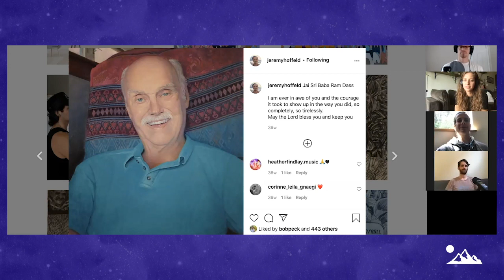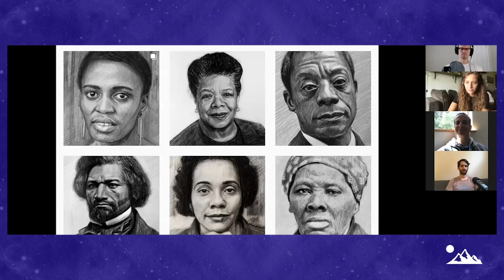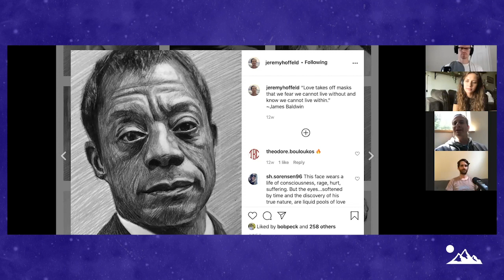Infusing Darshan into Feeds — Jeremy Hoffeld | Be Where How? Show (#15)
Jeremy Hoffeld is a painter, sketch artist, musician, and spiritual contemplative from New York. He studied art history at Columbia University, and wrote a thesis on Paleolithic cave paintings in France. Hoffeld did an apprenticeship in painting and drawing at the Art Students League of New York, having previously spent two years copying old masters at Boston’s Fogg Art Museum and the Museum of Fine Arts. Nowadays he spends his time on the island of Maui, painting portraits of saints, activists, and other heroes.

We were thrilled to hear his Ram Dass stories, as Jeremy was graced to be able to spend time with that monumental spiritual force in his later years. (Jeremy’s brother plays music with Krishna Das.) Tropical birds serenaded our interview, as we covered social media, creativity, social action, and had a few laughs about his experiences with RD.

Jeremy’s book recommendations are:
“Autobiography of a Yogi” by Paramahamsa Yogananda (1946)
“The Artist’s Way” by Julia Cameron (1992)

See Jeremy’s work on Instagram — all portraits in this upload are by Jeremy Hoffeld:

Have you wanted to learn more about philosophy and spirituality but felt intimidated by Ancient Greek or Sanskrit? Is it too embarrassing to admit that we are more than the body? Are you afraid to bring up reincarnation over coffee?

Well we love coffee. And Plato, Buddhism and Sri Ramana Maharshi. And we think these teachers and systems have some use today.

This is the Be Where How? Show: mystic philosophy made practical.

I’m Bob, speaking weekly with Scott and Ryan. We’re conscious creatives, and formerly closeted mystics, trying to unpack the inaccessible.